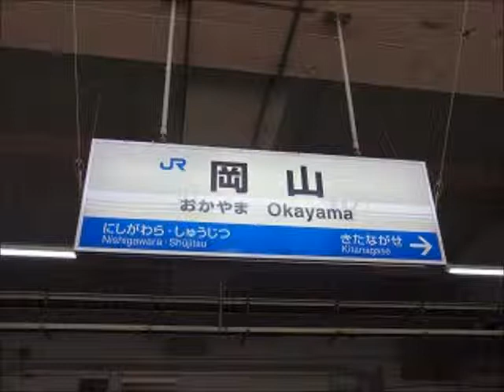岡山駅３番のりば接近放送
鉄道研究室ネット　岡山駅３番のりば接近放送